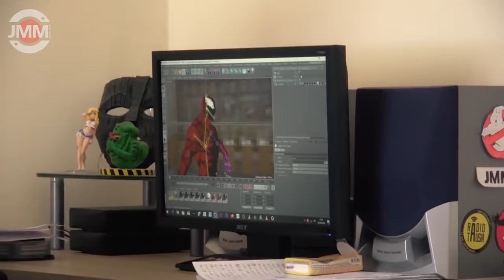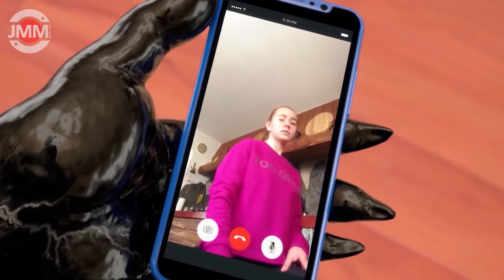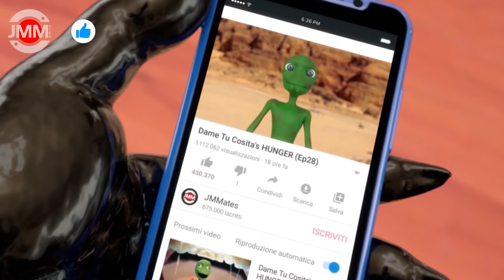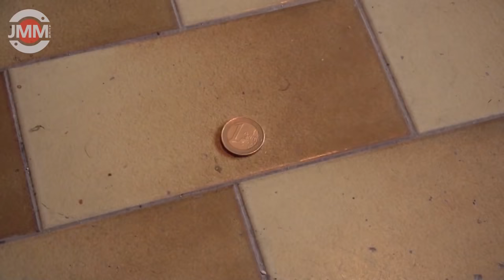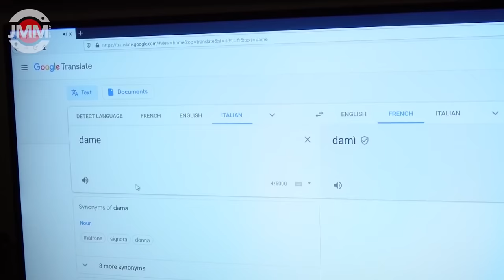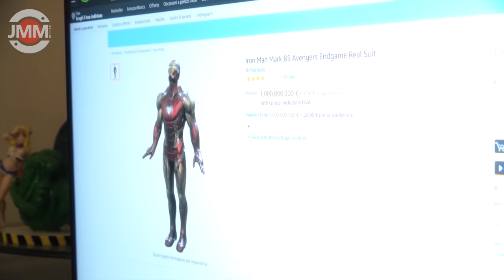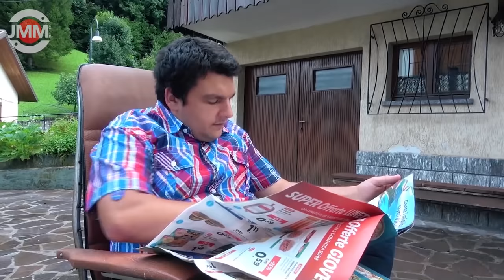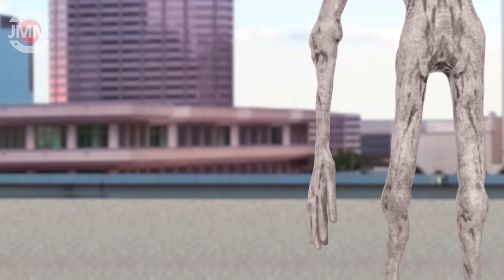Dame Tu Cosita's HUNGER (MEGA Compilation #1) First 100 EP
First 100 EP Compilation!!!